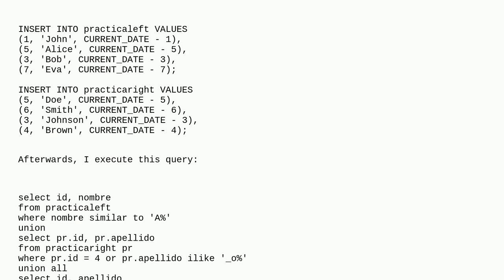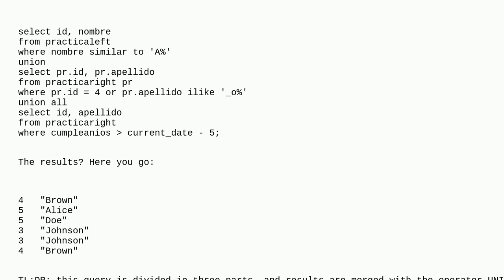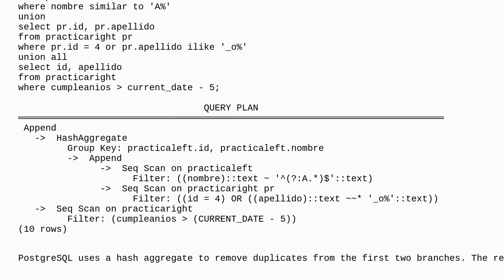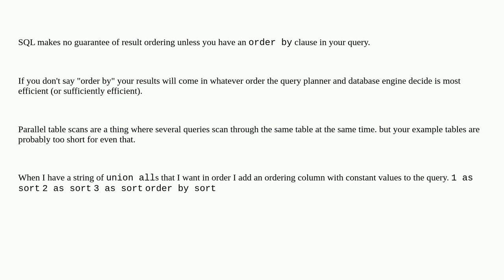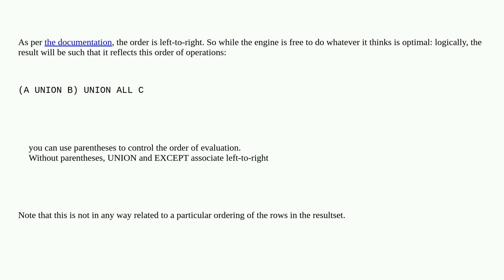Dba: What's the order of operations in PostgreSQL?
What's the order of operations in PostgreSQL?

A special thanks goes out to the awesome community

  execution-plan query postgresql